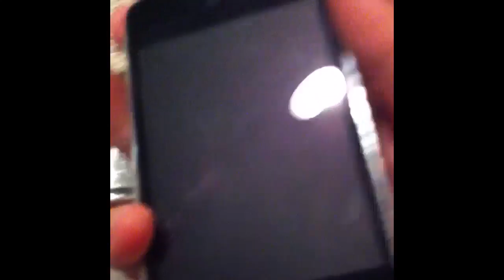Otter box testing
Testing iPhone 3G in otterbox defender series case